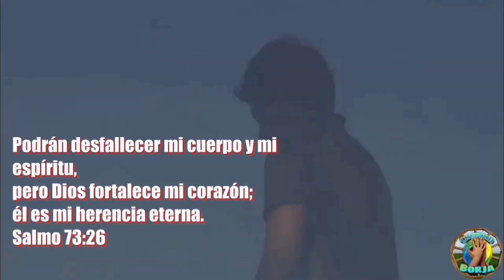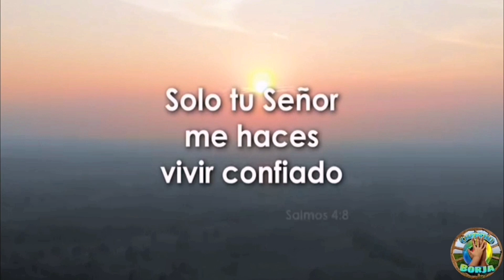JUANI DE PUERTO LLANO - ENRIQUE DE TARANCON ~ Solo tu lo llenas todo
Christian music

MUY IMPORTANTE PARA TODOS NUESTROS SUSCRIPTORES‼️activa las notificaciones en la campana. Para poder recibir información de todos los videos 📹
Gracias y ha disfrutar del canal y un abrazo para todos los que estáis ahora leyendo
Este post🍰 ‼️Dios os bendiga siempre ‼️

PAQUIRRI de Barcelona
Jose Manuel giles
Manuel amaya
David de OTXARKOAGA
Andrés de OTXARKOAGA
Edu de sabadel
Gordo de barcelona
Johan de Manresa
Josue de Tarragona
Enrique y Eva de la Coruña
Melody Muñoz
Marcos y mari de Valladolid
Gerson y Tania de Valladolid
Lupe silva
Jose Silva ( patera)
Gerson motoya
Gerson y Yanet
Rober de Burgos,
Julio cantares
Tony el niño
Manuel y Isamar
El Solo de alicante
El sisketo
Dani el Rayo
Jonathan y Deli de Alicante
Jaro jimenez
Arturo y belen de Valladolid
Ruben y Noemi de Asturias
Abraham de Pontevedra
Efrain de Aranda
Josue de Caspe
VIGOROSO de la mina
Samuel de la mina
La niña Raquel
Victor de san roque
Manu de san cosme
Alonso Vicente de mallorca
Fali de mallorca
Coro de Sevilla
El Rayo
Jesus muralla de talavera
Oscar Livo de talavera
Edu Junior de Zorroza
Ismael gabarre de Zabala
Manases gabarre de Leon
Pedro de Leon
Desi de Leon
Moises Barrul
Antonio Barrul
Aron de Santurce
Hernano Juanito
Hermano Nen
Hermano Ramonet
Jesus Barrul
Juan Ramon y Rocio
Hermano Aramis
Sheila Escudero
Maikel de Avila
Noe Escudero de Avila
Charo Jiménez de Benavente
Luis Garrido
Luis de Bernis 🇫🇷
Pepe de Bernis 🇫🇷
Juan y Mayra de Argentina 🇦🇷
Carlos de Argentina 🇦🇷
Janet de Uruguay 🇺🇾
Predicadores
PICHI de Barcelona
Antonio almoradi
Lolo Extremadura
Lucas de badajoz
Jesus Titi
Jose Titi
Miguelin de España
Momo plaza España
Valentín borja de Vitoria
Fernandito de Miranda
Jose patera
Miguel gonzalez
Dani del centro
Jose del centro
Diego adelki
Rizos de Logroño
Machacao dd Valladolid
Denis de Bilbao
Chuchi de Bilbao
Edu de zorroza
Valentin de Zorroza
Cesareo se Zorroza
Santi de Zorroza
Lelito poetuges
Yira Portugal 🇵🇹
Yoser de pemtecostes
Enrique de pentecostes
Arturo de SANSOMENDI
David de SANSOMENDI
Tio Manolete de SANSOMENDI
Rafa de Sevilla
Pepe pisa
Luis molina
Omara escobedo
Hermama alci
Faltan mas estoy terminandolo